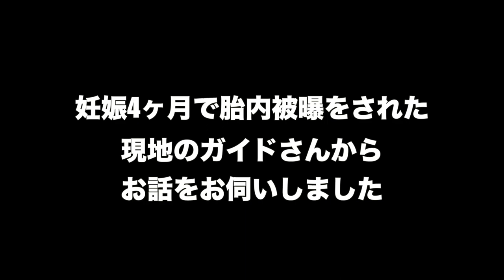広島の原爆ドームで被爆者のリアルな声を聞く。壮絶な真実とは。｜日本一周 #69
2人乗り自転車で日本一周を目指すふたりの日常

私たちはKHSのT-20というタンデム自転車で
47都道府県を巡っています。

〜〜〜〜〜SNS〜〜〜〜〜
トレートペリピについてまとめました

リアルタイムで旅の日常を配信

オーバーオールを旅のキャンパスとし
毎週デニムの経年変化を投稿

この活動に共感していただき、応援していただける方からのご支援をお待ちしております